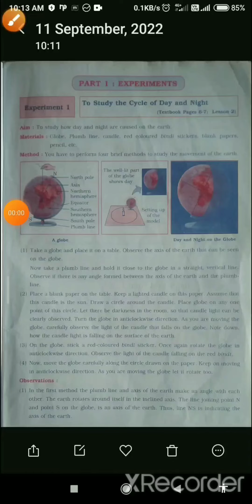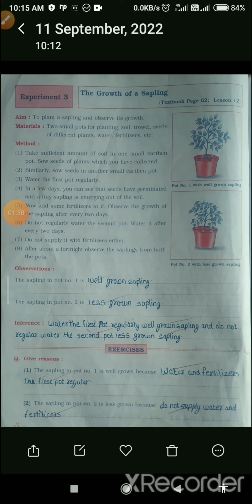Class 5# EVS 1 Experiments-1 to 4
1)To study the cycle of day and night
2)To prepare sapling by sowing the seeds
3)The growth of a sapling
4) To prepare Manure